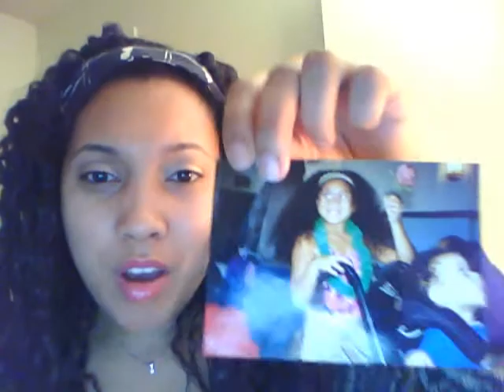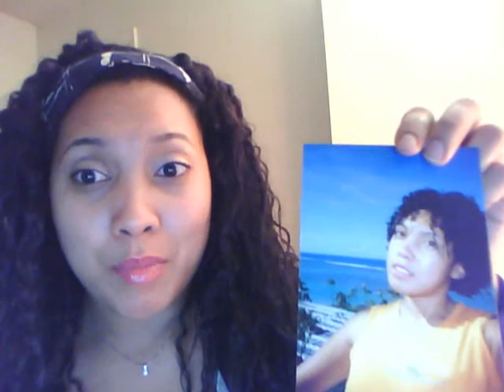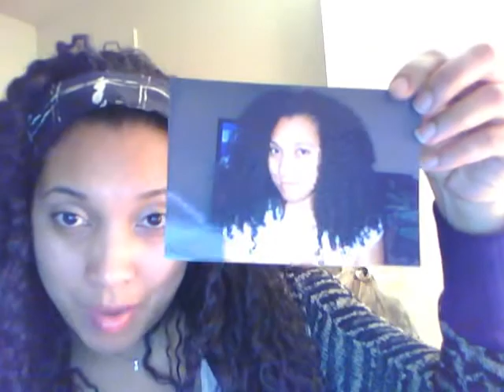Hair Story from 2nd grade until Now (March 2011)!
Ok so this is my "official" hair story, just wanted to say hi and give some info about the craziness that my hair has gone through from 2nd grade till now and talking about my transition going natural for the 2nd time and what im learning from this  go-round : )